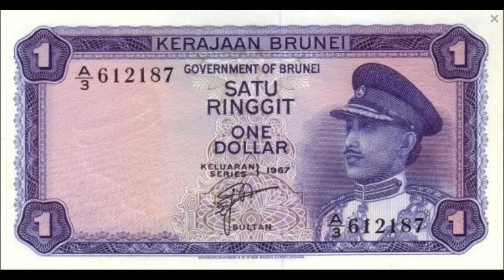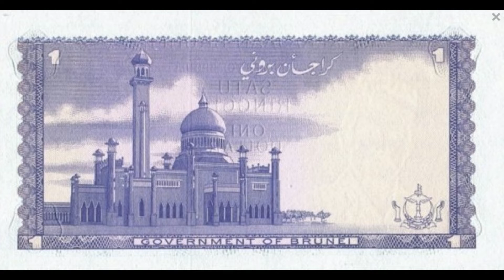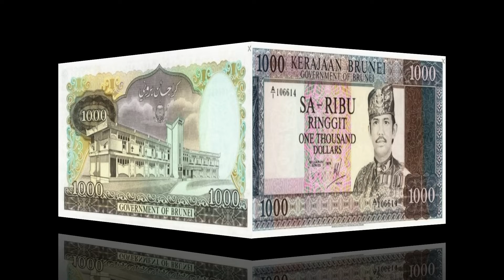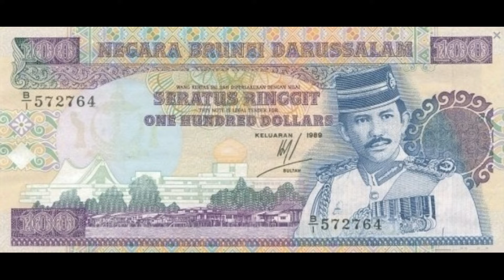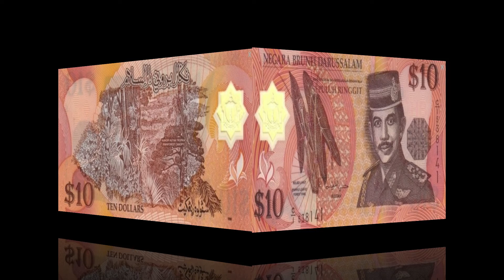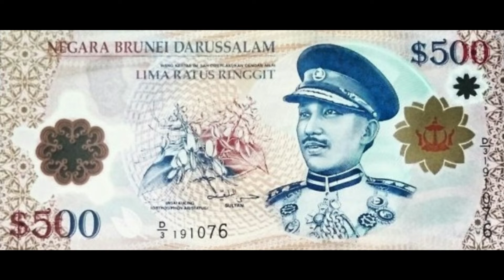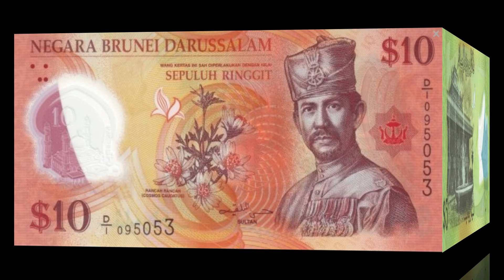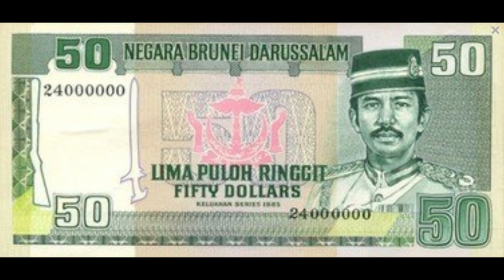Cédulas de Brunei